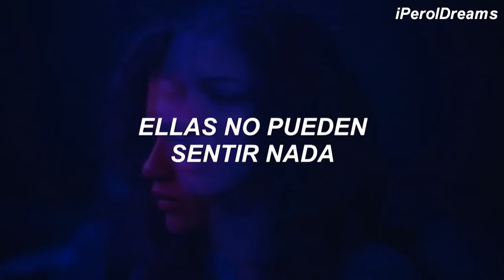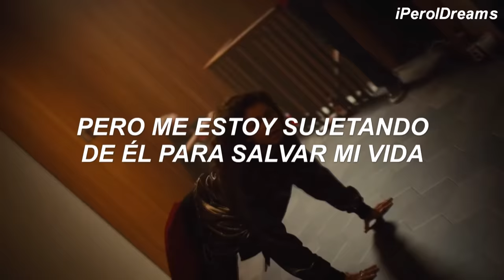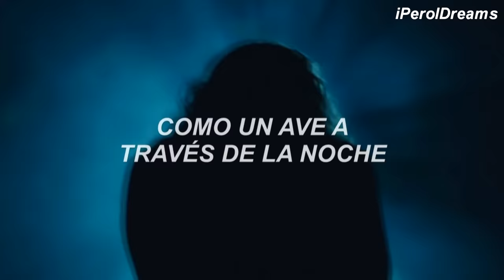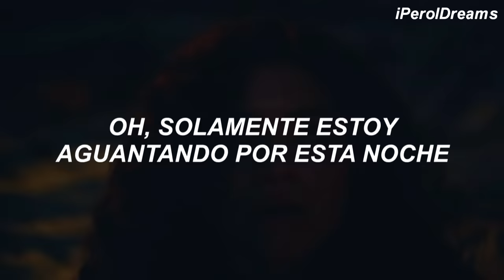Euphoria | Sia - Chandelier (Español)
Sia - Chandelier (Traducida/Subtitulada al Español)
▬ Serie: Euphoria
Asdgffghjfnhljgfhlkgfhlkf 💛🍐
La reina  @Million Dreams  y yo hemos colaborado para este vídeo de un temazo que no debe morir, esperamos les guste el vídeo ♥

En "Chandelier", Sia se refleja a sí misma y su oscuro pasado, narrando la vida de una "chica fiestera" que evade sus problemas de depresión mediante el alcoholismo y el consumo de drogas; en la canción Sia dice subir al techo a balancearse sobre un candelabro llamando la atención de todos, metafóricamente comparando esto con que Sia estaba pidiendo ayuda sujetándose fuerte de ese candelabro para salvarse, ya que si alguien no la ayudaba probablemente no pasaría la noche y terminaría con su vida.

Espero les haya encantado el vídeo, le doy las gracias a la reina Million Dreams por esta colaboración, y también les doy las gracias a ustedes por su inmenso apoyo, los amo y recuerden siempre pedir ayuda y apoyo para superar sus problemas emocionales y mentales, tomen awa ♥

- All the copyright goes to Sia.